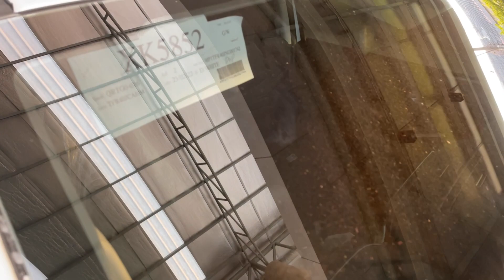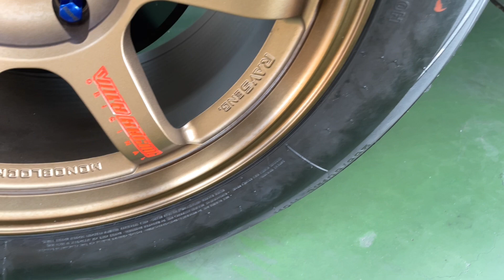อีซูซุ ISUZU 2022 แต่ง 3 คัน 3 รุ่น 3สไตล์⭐️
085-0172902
Pages Facebook  ต่ายขายอีซูซุ ที่คิงส์ยนต์สาขาบุรีรัมย์นอกเมือง#รถแต่ง